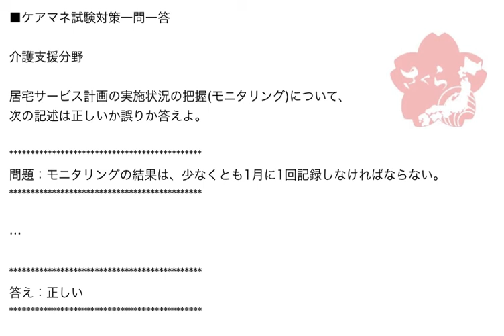ケアマネ一問一答：介護支援分野›ケアマネジメント››モニタリング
居宅サービス計画の実施状況の把握(モニタリング)について、

問題：モニタリングの結果は、少なくとも1月に1回記録しなければならない。

モニタリングというのはケアマネジメントの
評価段階のことですね。

プラン通りにサービスは提供されているか、目標は
達成されているか、ということをチェックします。

このチェックをモニタリングといいます。

モニタリングは最低月1回と頻度が決められています。

モニタリングを行う際は、利用者さんの自宅を訪問して
行うのが基本です。

居宅介護支援のモニタリングは最低でも月に1度は
居宅訪問においてモニタリングを行うことというのが
義務付けられています。

ただ、介護予防支援に関しては、この頻度がもう少し
ゆるくなっています。

3ヶ月に1度、居宅訪問においてモニタリングを
実施すればよいということになっています。

ここが居宅介護支援と介護予防支援の違いです。

モニタリング記録は、

居宅介護支援=1回/月
介護予防支援=1回/月

です。

居宅訪問は、

介護予防支援=1回/3ヶ月

です。

ちなみに引っかけでよく登場するのが
施設介護支援(施設サービス計画)です。

こっちのモニタリングは月に1度というふうに
決められているわけではありません。

定期的に行えばOKとなっています。

この違いを押さえておくといいですね。

J

(※受験対策最新情報が届きます。)